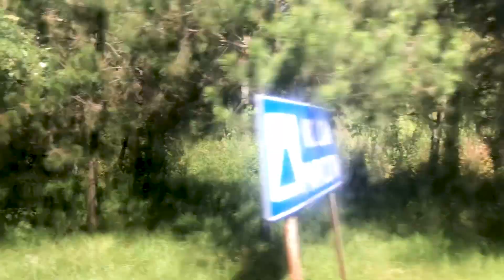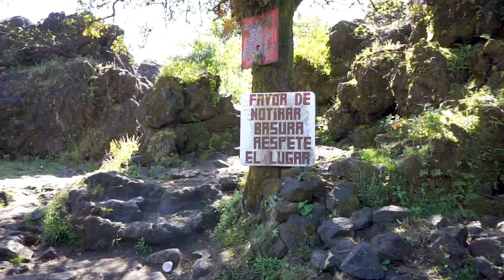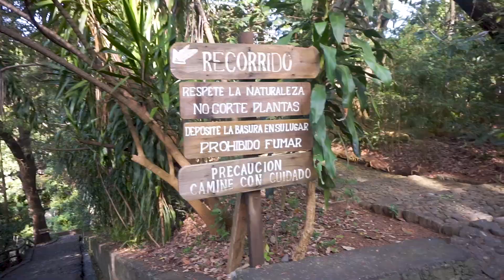Visiting Volcano Paricutin + What to do in Uruapan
visiting volcano Paricutin  (what to do in Uruapan) // Want tips on what to do in Uruapan? This video will show you tips on where to go, what to do, and what to see. If you’re looking for travel ideas or travel tips for your next trip to Uruapan, this video will show you everything you need to know about your next trip to Uruapan.

Next time you’re in Uruapan Mexico, you’ll be set up with the best travel tips

2:25 - arriving at Angahuan
4:48 arriving at the church ruins
7:05 tips for your trip to the ruins
8:31 arriving to Uruapan
8:45 visiting the national park
10:25 What Uruapan is known for
10:52 visiting the narrowest house in the world (Guinness world record home)
12:56 Cafe La Pergola - must visit